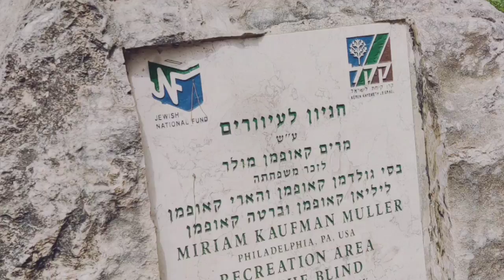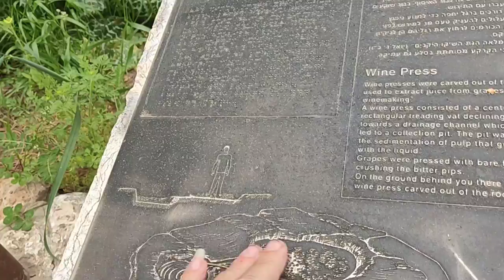חניון לעיוורים... ביער בן שמן. אתרים בטבע עם רגישות לנגישות. גיפון-נעים.